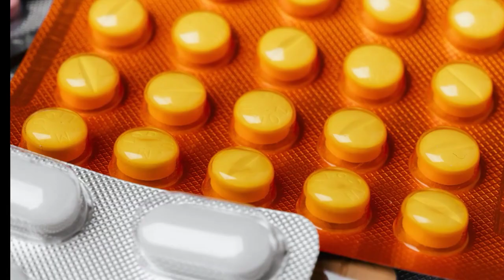😵 Amazon Forest ல இவ்ளோ விஷயம் இருக்கா 😳 | interesting fact about Amazon Forest |Facts Mutta Bommai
interesting facts about Amazon Forest

1. This video has no negative impact on the original works (It would actually be positive for them)
2. This video is also for teaching purposes.
3. It is not transformative in nature.
4. I only used bits and pieces of videos to get the point across where necessary.